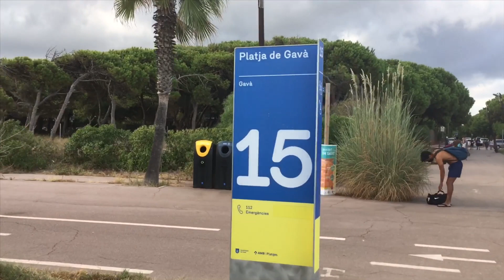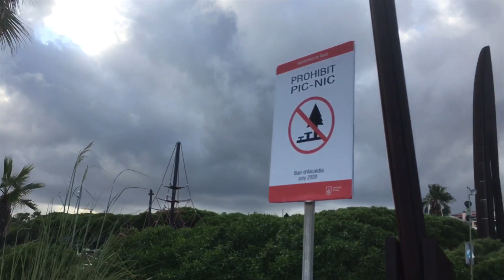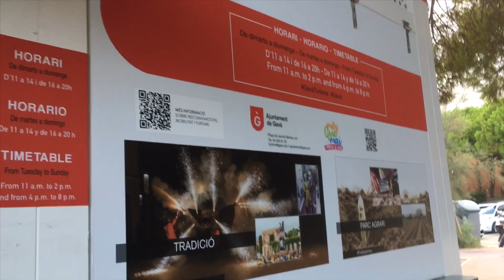Swimming at Platja de Gavà Barcelona Beach in Late August 2020 | Wavy Swim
The water was wavy and rough but I still dared to swim at Platja de Gavà, one of the best beaches of the province Barcelona Spain. It was fun, but I often got hit on my face or at my back. That hurts!

I went there with my friend Jessica last Sunday, 23 August 2020, around 5:00 - 7:00  PM. She didn’t dare to swim though.

Gava Mar/Sea is located about 20 km south of Barcelona City, with a seafront of about 4 km. It has pine forest, preserved dunes and a promenade.

The Gava Beach is very spacious, with clean sand and water, shower areas, toilets, and some restaurants. It's closed to the Municipality of Castelldefels, and the El Prat International Airport.

There are buses going to Gava Mar neighborhood directly from the city center of Barcelona using just the T Casual ticket (around 2 Euros, two-way). Then just a few minutes walk to the beach of Gava.